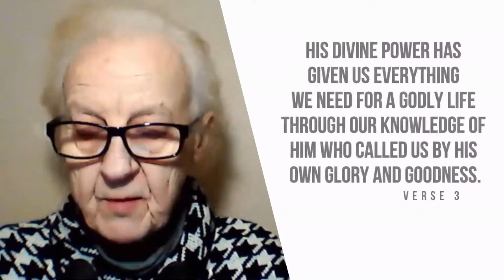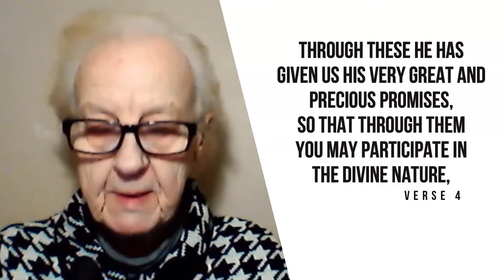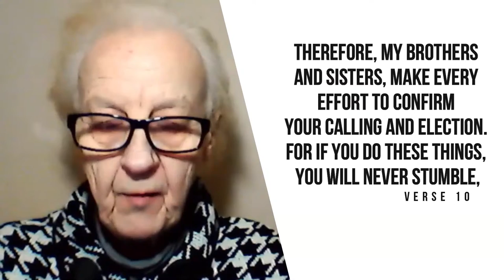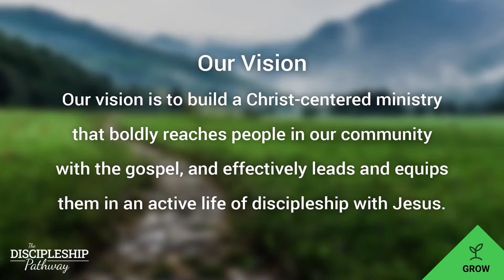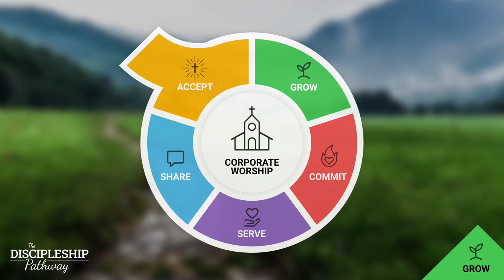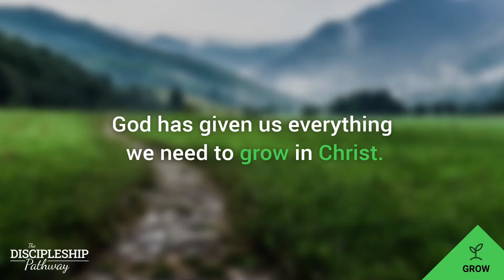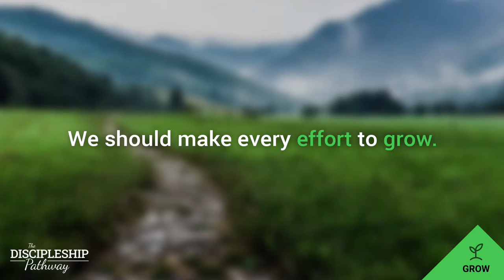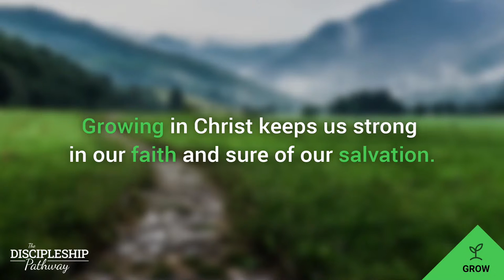Faith that Saves is Never Alone - February 7th - Pastor Jason Clubine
We invite you to join us this morning as we continue through our sermon series, "The Discipleship Pathway: Creating a Life-Changing Ministry."  We believe that each of the characteristics on the Discipleship Pathway are key steps of faith that need to be taken to live an active life of discipleship with Jesus. Throughout this series, we are looking at each step of the discipleship pathway: Accept Christ, Grow in Christ, Commit to Christ, Serve Christ and Share Christ.

In this week's service, we will be looking at the second step: Grow in Christ. Pastor Jason Clubine will be preaching from 2 Peter 1:3-11, where we are given a roadmap for how to grow as a follower of Jesus Christ.